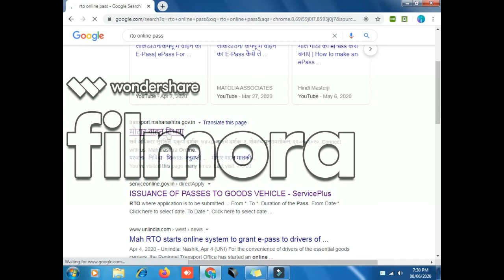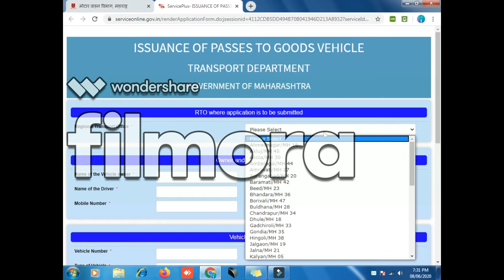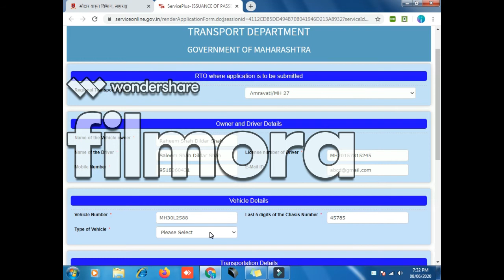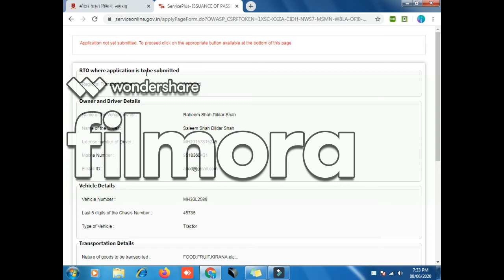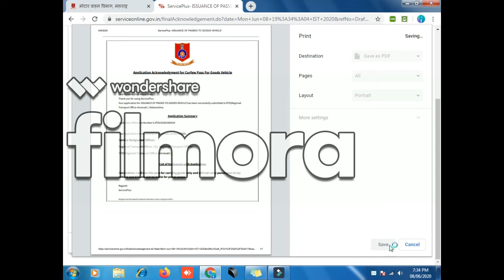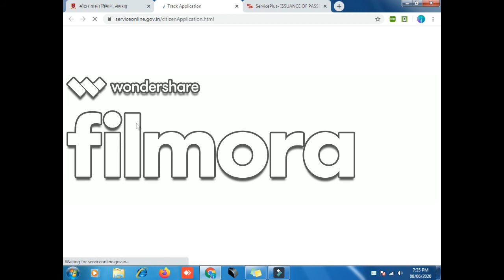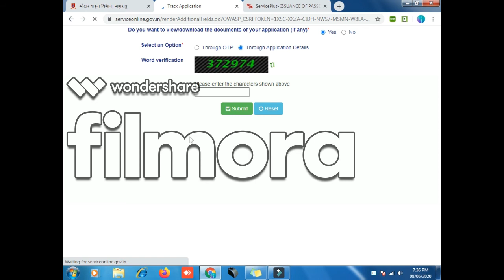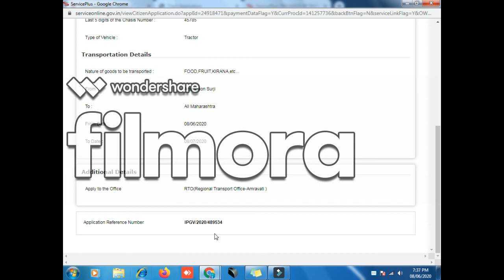How To Create Rto Pass आरटीओ पास कैसे बनाये l Full Guide In Hindi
इस वीडीओ मे आप जानेगे लोकडाउन के दौर मे ओनलाईन आरटीओ पास कैसे बनाये
लोकडाउन मे आरटीओ पास का होणा बहोत हि जरुरी है